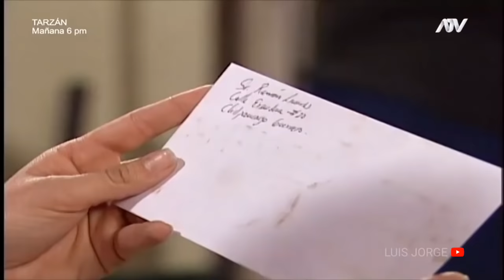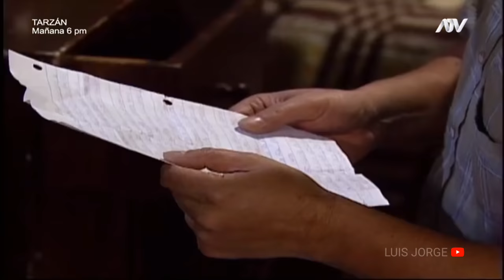Mujer casos de la vida real - Padre intenta abusar